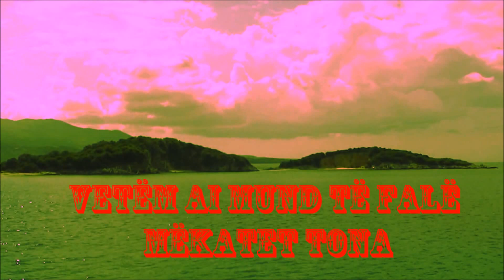SARANDA ALBANIA-SUPER HD(1080p)